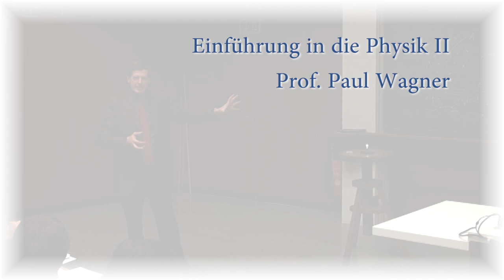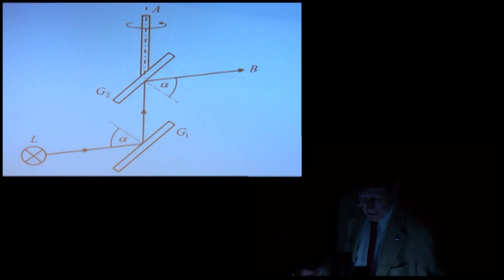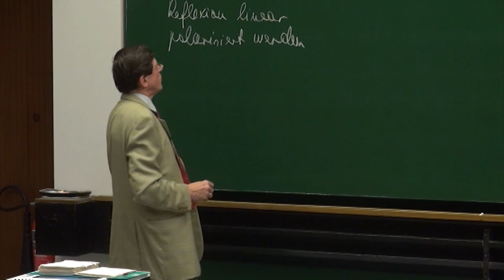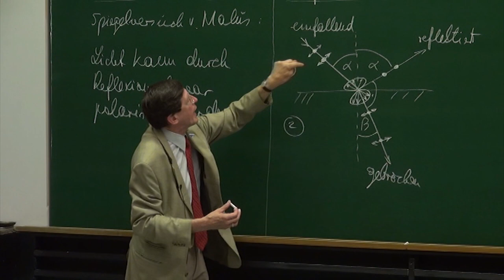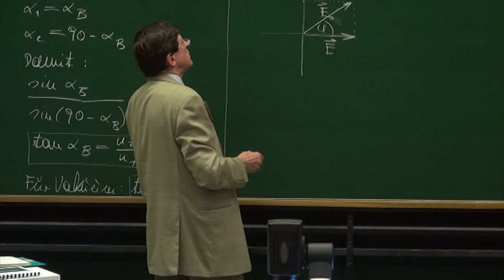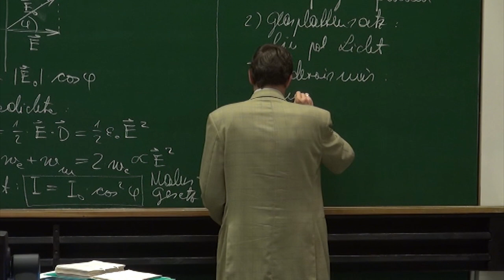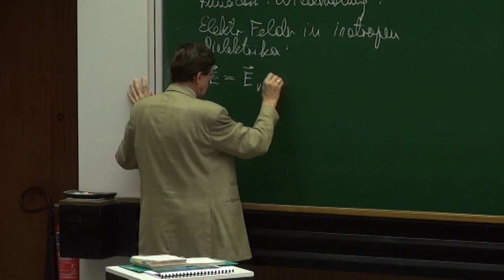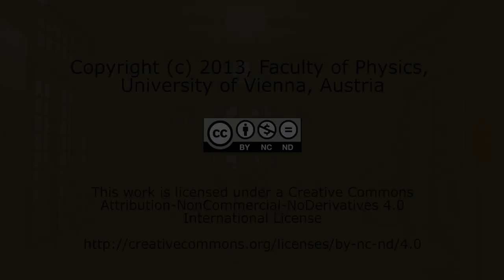PH II - 45 Polarisation des Lichtes